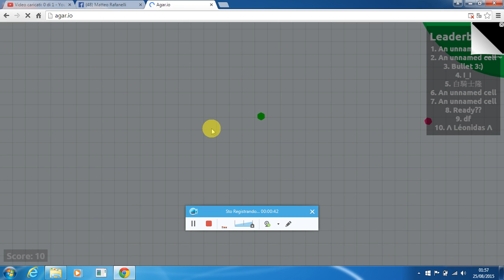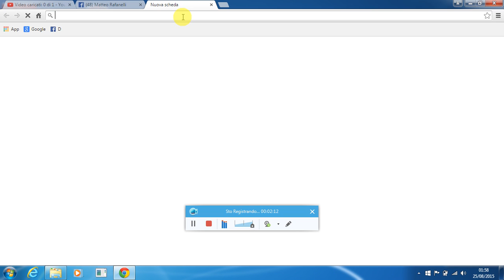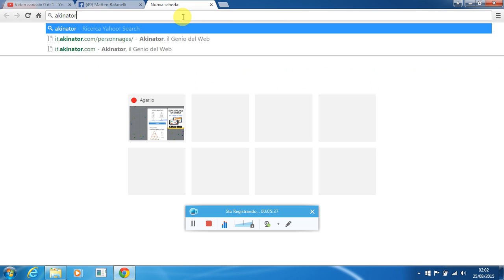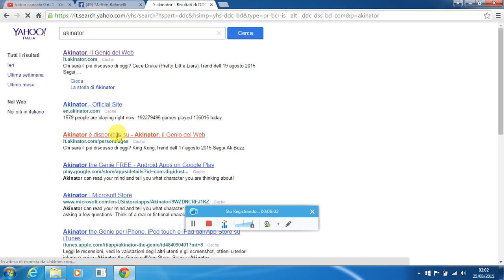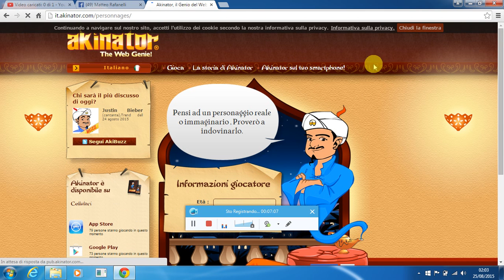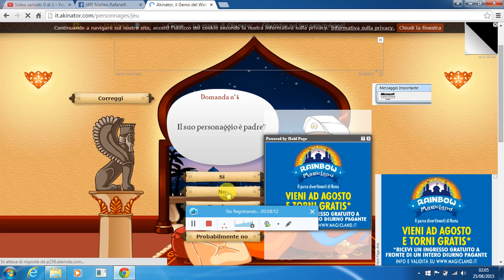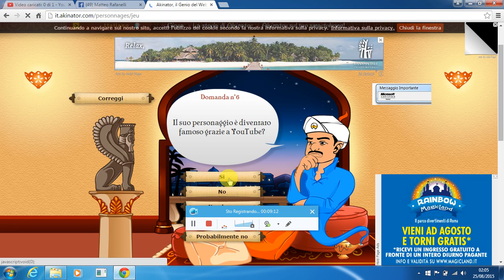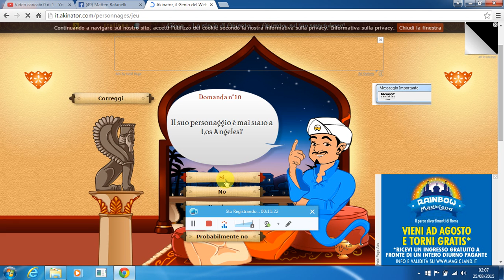Partite su Agar.io ed Akinator non terminata perchè il pc è lento e non carica